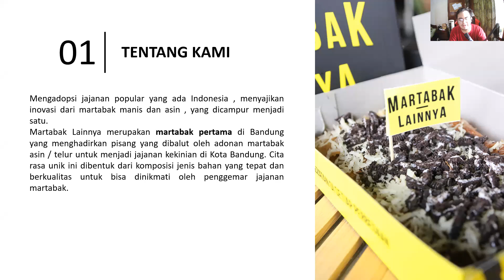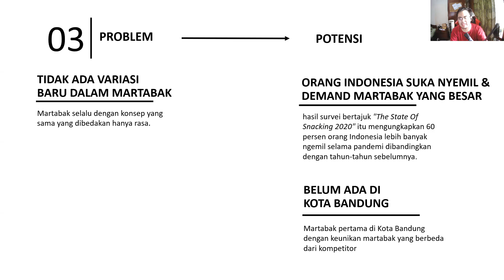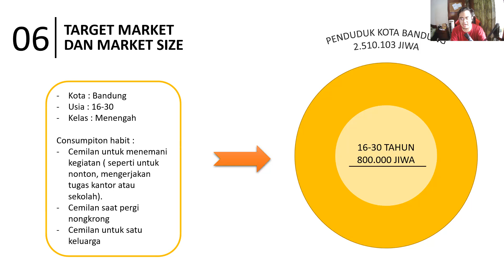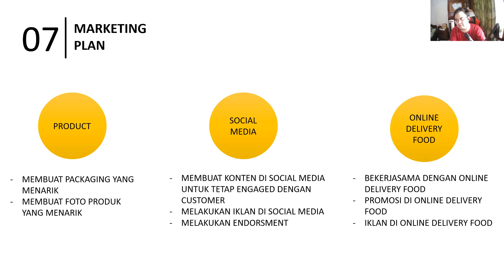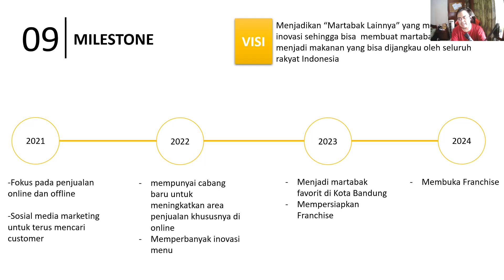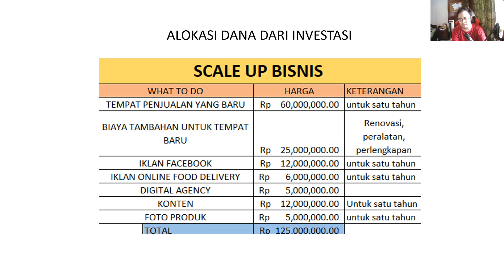martabak lainnya pitch deck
Marshell WIsnu 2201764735 | Binus @Bandung University